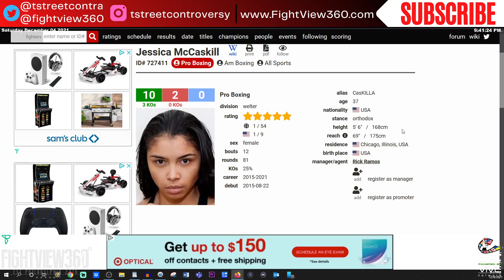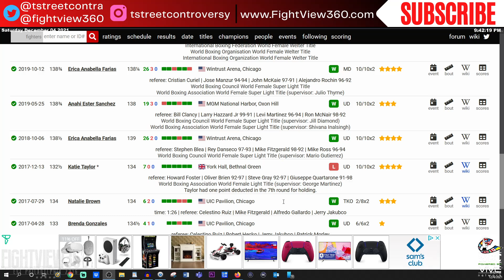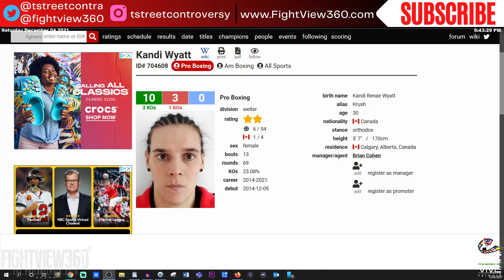STOPPAGE! McCaskill vs Wyatt Post Fight RECAP & Highlights: MANY Options! Taylor Serrano? Shields?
HaneyDiazJr LopezKambosos DavisCruz Jessica McCaskill DEFEATS Kandi Wyatt via 7th Round TKO KO Knockout STOPPAGE On the UNDERCARD of Devin Haney vs JoJo Diaz Jr on DAZN December 4, 2021 - McCaskill vs Wyatt Post Fight Reaction, Post Fight Press Conference, Recap, Highlights, Post Fight Interview, Review, & More - UNDERCARD: Jessica McCaskill vs Kandi Wyatt - Montana Love vs Carlos Diaz - Filip Hrgovic vs Emir Ahmatovic
👈 for latest Boxing News & Boxing Rankings - FOLLOW On Twitter @TstreeTCONTRA